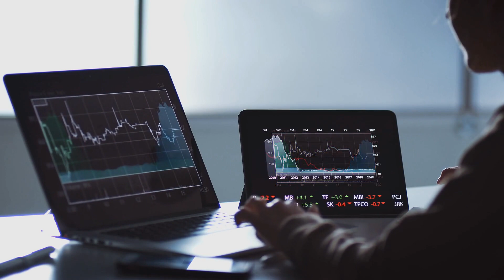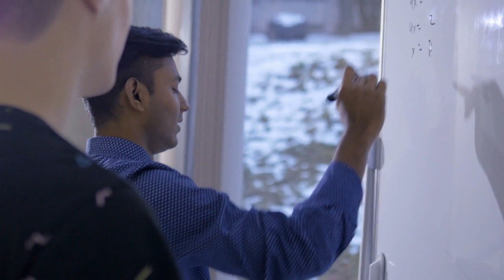拜登和特朗普在总统竞选筹款竞赛中遥遥领先于对手；澳交所预计在澳洲储备银行董事会会议纪要公布前上涨，华尔街上涨：股市簡報20231017